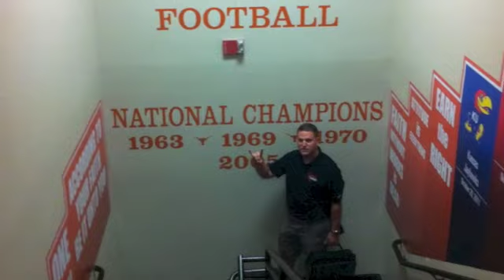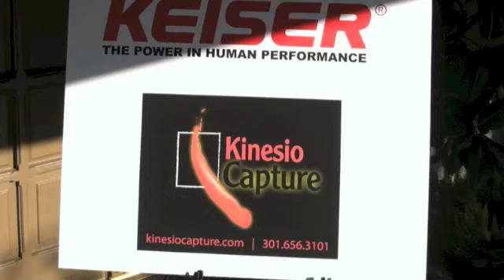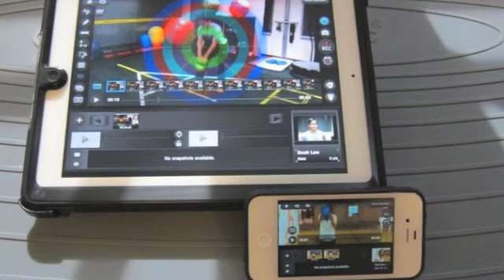Kcap Is 1 Years Old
It has been an incredible year for Kcap. We launched July 24 2011. We want to thank all the people who supported us behind the scenes and out in front.